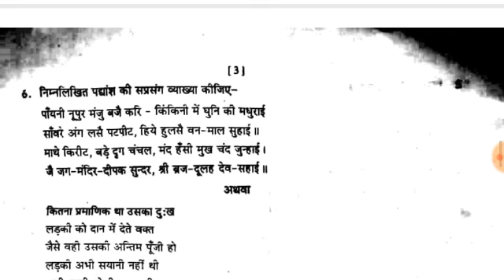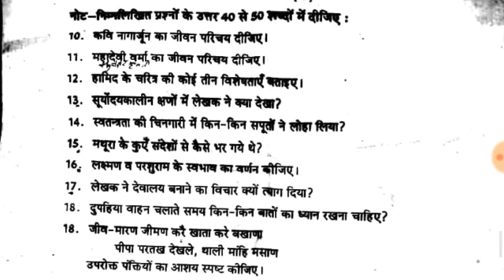2019-20 अर्धवार्षिक पेपर कक्षा 10 हिन्दी || Half Yearly Exam Paper Class 10th 2019-20